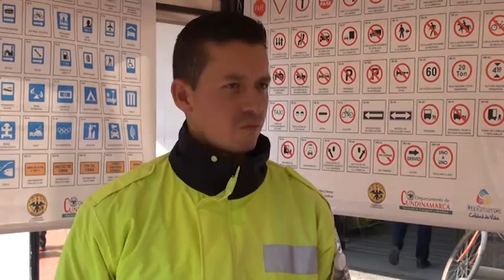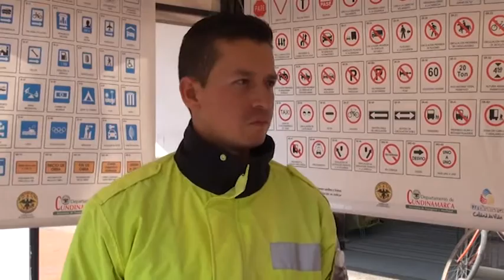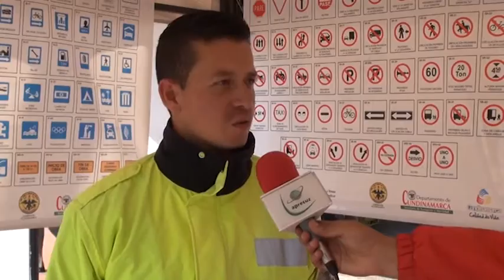CAMPAÑAS EDUCATIVAS A SERVICIO PÚBLICO Y PARTICULAR, SECRETARÍA DE TRANSPORTE Y MOVILIDAD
La secretaría de transporte y movilidad de Zipaquirá, viene desarrollando campañas educativas a los conductores de servicio público y particular, con el  objetivo de dar a conocer la forma adecuada de usar las vías y las bahías de estacionamiento, además de dar a conocer las diferentes señales de tránsito. En esta oportunidad se enfatizó en la carrera décima con el fin de dar una mejor movilidad a esta zona de la ciudad.